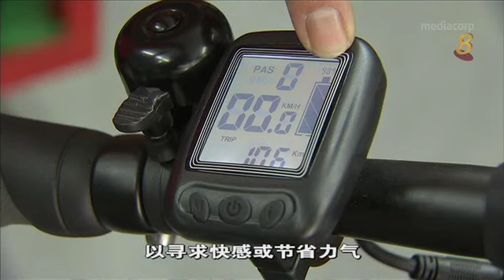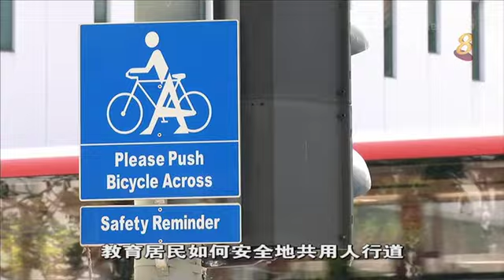《前线追踪》共用人行道 如何保障安全？（下）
活跃通勤咨询小组建议，让脚踏车和电动代步工具，也能在人行道上行驶。如何确保行人和骑士的安全？共用人行道，要怎么和睦共处？